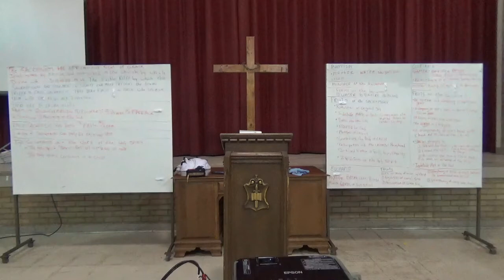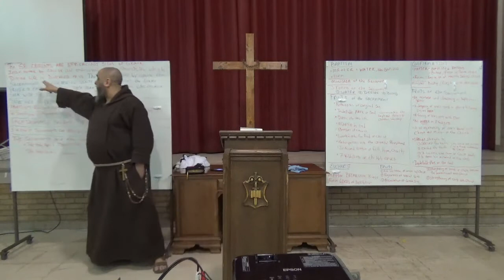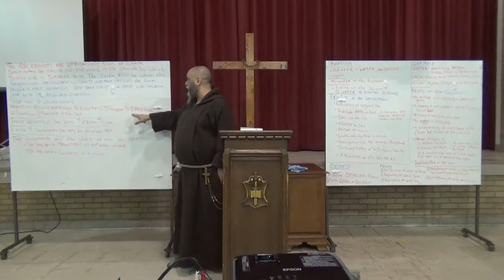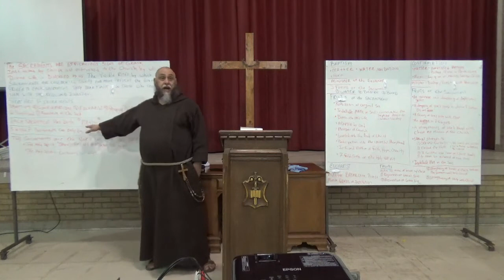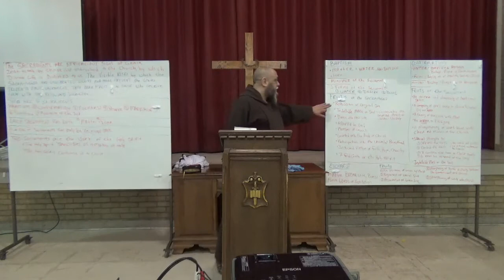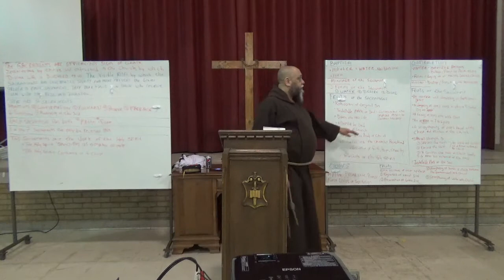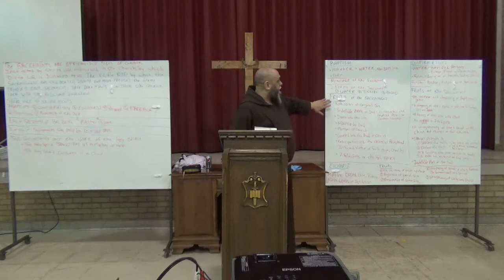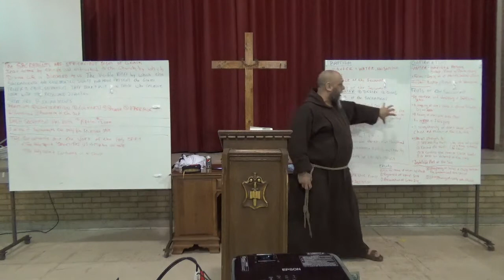AFF Class 17: The Holy Spirit & The Sacraments Part 1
Fr David Mary teaches an Adult Faith Formation Class on the Holy Sacraments and the action of the Holy Spirit.